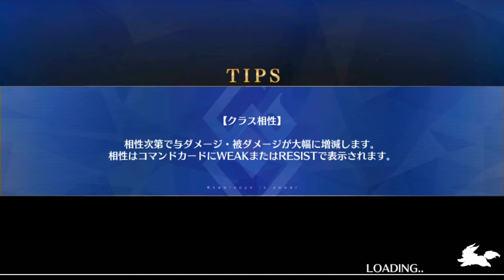FGO Nero Festival 2017 Autumn Exhibition Challenge Quest Rerun 4 (2016) ｢Demonic Sumanai｣ Sabers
FGO Nero Festival 2017 Autumn Exhibition Challenge Quest Rerun 4

Sumanai is out to get you but this time it's on the field of battle and not the gatcha.

Rerun of challenge quest of 2016 (with a twist):

復刻: 第四演技 ｢魔竜再臨｣
Rerun: Act 4 ｢ Demonic Dragon Ascension｣